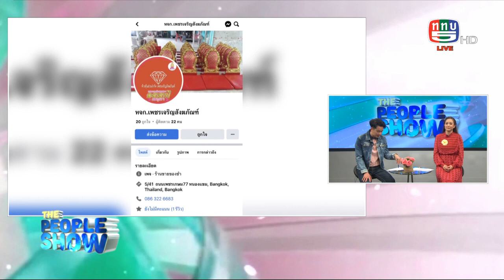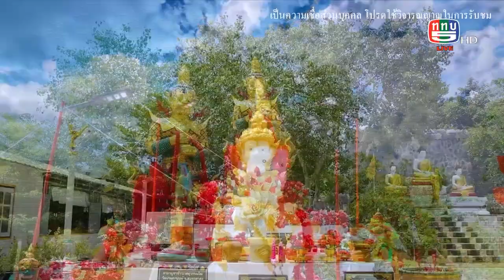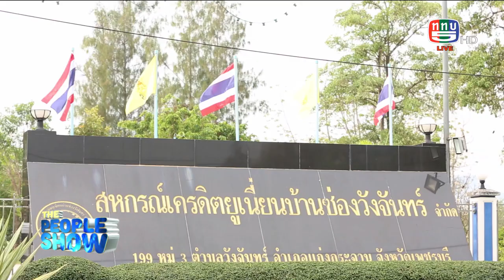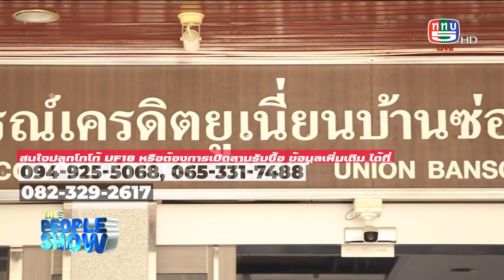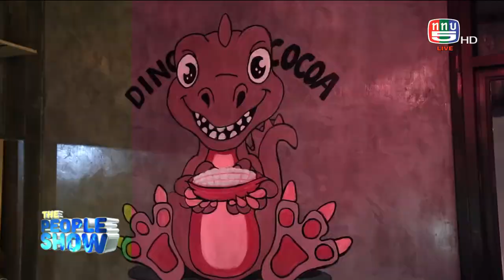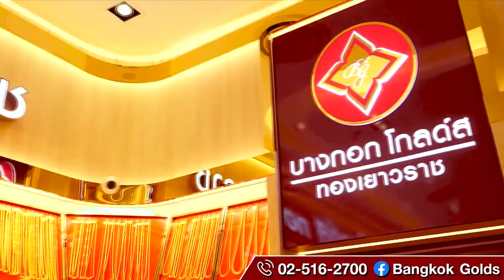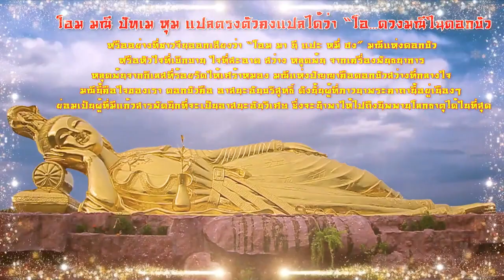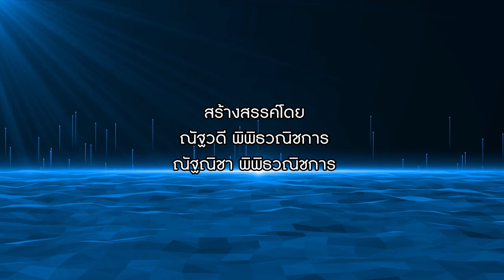The people show 25 กุมภาพันธ์ 2566